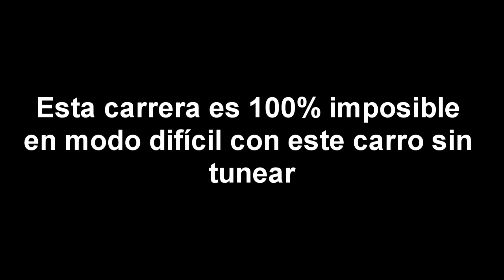NFS Underground 2 - Carreras locas y carrera 100% imposible - (momentos graciosos) Difícil - parte 8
Buenas a todos acá con Need For Speed Underground 2 con una pequeña recopilación de momentos graciosos de esas carreras y una que no se puede ganar en modo difícil, espero que disfruten del video

0:00 Cinemática
0:33 momentos graciosos
3:42 Cinemática 2
4:13 más momentos graciosos
5:23 Carrera 100% imposible (momento serio)